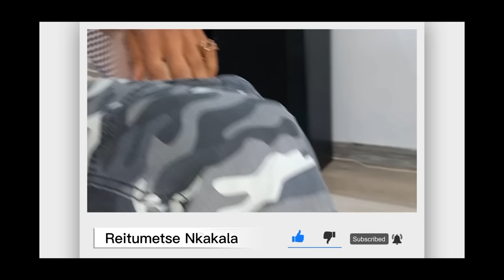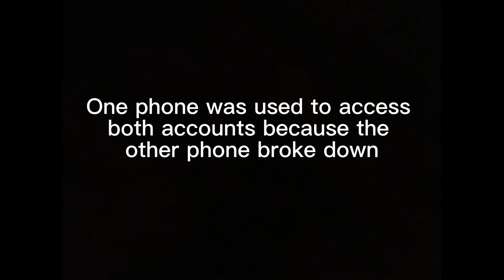Making couples switch phones 🥳 (Lesotho edition)-Episode2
Thank you guys for the support, love y'all
Let's keep running the numbers up 🔥🔥